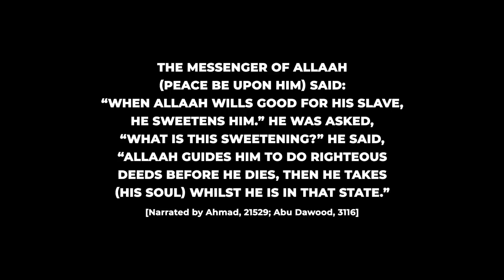Sheikh Mahmoud (رحمه الله) died while giving an admonition about death.